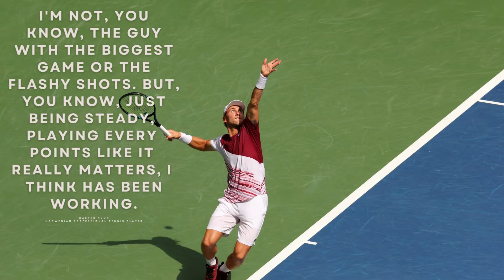Casper Ruud Quotes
Casper Ruud

Born 22 December 1998 is a Norwegian professional tennis player. Ruud has a career-high singles ranking of world No. 2, achieved on 12 September 2022, making him the highest-ranked Norwegian tennis player in history.

He has won nine ATP Tour singles titles, eight of which were on clay courts. Ruud is the first Norwegian man to win an ATP singles title, to reach major finals (at the 2022 French and US Opens), to reach a Masters 1000 final, and to enter the top 20 in the ATP rankings. He also reached the final of the 2022 ATP Finals. In doubles, he has a career-high ranking of world No. 133, achieved after reaching the quarterfinals of the 2021 Wimbledon Championships.